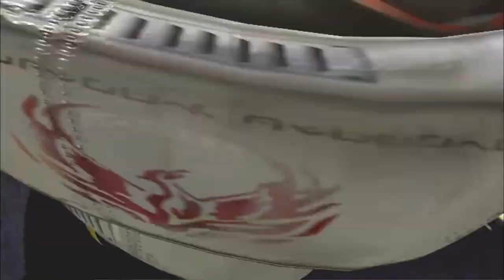PENGUINS Animals For Kids/Alpha Vlog